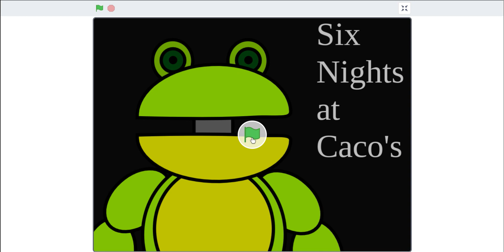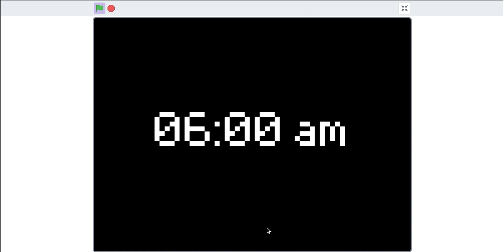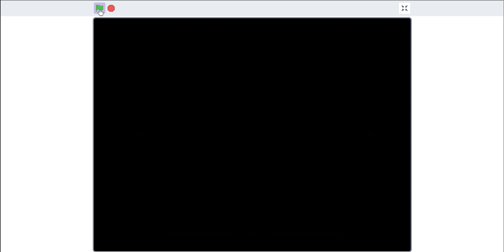Fnaf Scratch edition | Six Nights At Caco's